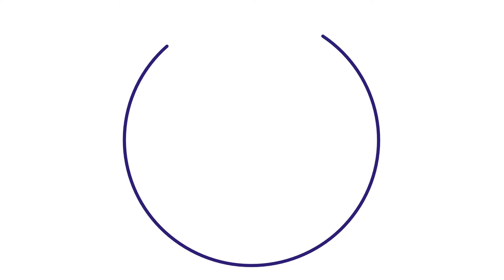hausouncity : no copyright soun chanel trailer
hello welcome hausouncity music free of charge music for free for your youtube music projects that you can download directly from soun cloud in our link in the music description uploaded every week just subscribe so you can see in our library the songs we have for you you wait